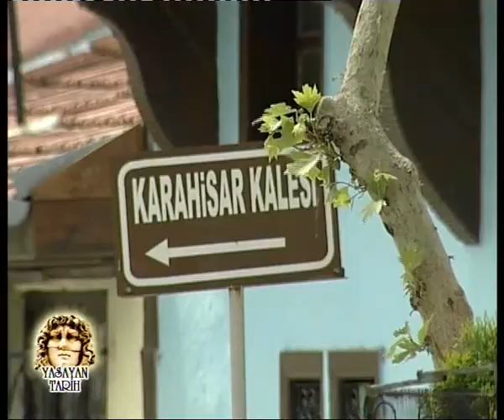Afyon 1/3 - Yaşayan Tarih Kanal B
Hitit,Frig, Lidya, Roma, Bizans, Selçuklu ve Osmanlı uygarlıklarını yaşayan Afyon, adını Afyon bitkisinden almış. 3bin yıllık tarihin izlerini bugün de taşıyor, Afyon.
Afyon ve Fayton. Bir zamanlar faytonları ve fayton duraklarıyla ünlüymüş, Afyon. Sadece kaymağı, sucuğu, lokumu değil, faytoncuları da ünlüymüş. Şimdi,... Zafer Anıtı'nın önünde bekleyen sadece bir fayton var, o da turistik amaçlı.

Yapım:Ayşe Öksüz Kanal B Turkiye
Kamera: Yusuf Türker
Kurgu: Nehir Şeref
Ropörtaj: Müze Müdürü Mevlüt Üyümez - Faytoncu Muharrem - Fırıncı Zeynep
Afyonkarahisar
13.Haziran.2007